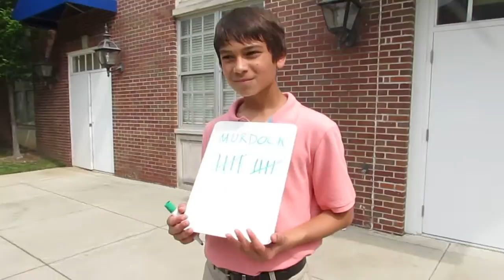Trigon Finals in the Amphitheater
Ryan Sellers, MUS instructor in Latin, organized a month-long Trigon tournament for Lower School Latin students. The final was played in Thomas Amphitheater, with the competitors -- eighth graders Ben Mims, Micah Murdock and Josh Gray -- decked out in togas.

The basic rules of Trigon are this: three players stand equidistant from each other in a triangle, and throw the ball to one another. There is a certain target area in which each player must throw the ball. To make it interesting, the competitors were required to throw with their left hands, which was considered a great skill when the game was played in ancient Rome.

Josh Gray won the match and received an engraved bobble-head Owl as a trophy from Latin club representative Richard Ouyang.